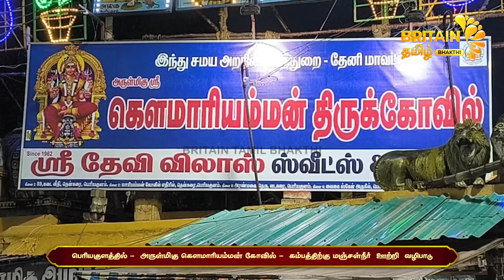16.07.2024 - பக்தி செய் - ஆன்மீக செய்திகள் - Aanmeega Seithigal | Britain Tamil Bhakthi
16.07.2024 - பக்தி செய் - ஆன்மீக செய்திகள் -  Aanmeega Seithigal | Britain Tamil Bhakthi

0:08 - 01.செஞ்சி - ஸ்ரீ வாராஹி அம்மனுக்கு ஆஷ்ட நவராத்திரி பெருவிழா

1:17 - 02.சிவகங்கை அருள்மிகு ஸ்ரீ விஸ்வநாதர் திருக்கோவிலில் ஆனி மாத திருக்கல்யாண உற்சவ விழா

2:58 -  03.ல் கள்ளழகர் திருக்கோவிலில் ஆடி பெருவிழா அனுமந்த வாகனத்தில் பவனி வந்த கள்ளழகர்

3:53 - 04.தஞ்சாவூர் -ஆசாட நவராத்திரி விழாவின் நிறைவு நாளான இன்று வாராஹி அம்மனுக்கு மலர் அலங்காரம்

4:40 - 05.தஞ்சை பெரிய கோவில் வாராகி அம்மனுக்கு ஆஷாட நவராத்தி விழா சாமி ஊர்வலம் நடைபெற்று

6:03 - 06.திண்டிவனம் அடுத்த இரட்டணை திரௌபதி அம்மன் உடனுறை தர்மராஜர் ஆலயத்தில் அக்னி வசந்த விழா

6:53 - 07.நாமக்கல் - அருள்மிகுகாளியம்மனுக்கு ஆனி கடைசி ஞாயிறு சந்தனகாப்பு அலங்காரம்

7:26 - 08.நாமக்கல் மோகனுார் பெருமாள் ஆலயத்தில் ஆனிமாத பிரம்மோட்ஷச தேர்திருவிழா

8:26 - 09.பெரியகுளத்தில் அருள்மிகு ஸ்ரீ.கௌமாரியம்மன் கோவில் கம்பத்திற்கு மஞ்சள்நீர் ஊற்றி வழிபாடு

9:36 - 10.காஞ்சிபுரம் வரதராஜப் பெருமாள் கோயிலில் ஆனி மாத கருட சேவையை தங்கக் கருட வாகன புறப்பாடு